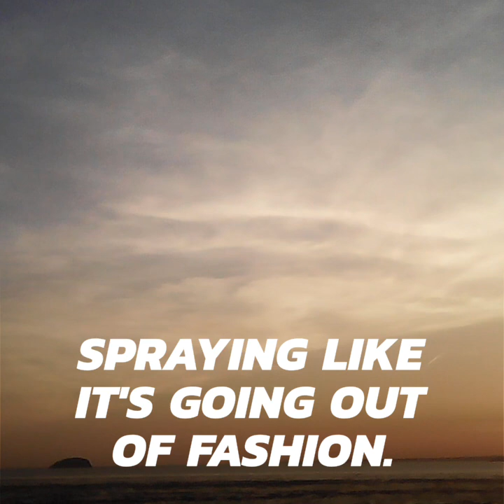Red,set,GO. Mental sunset with chems?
Red sunsets!